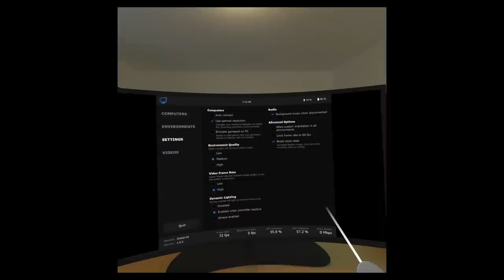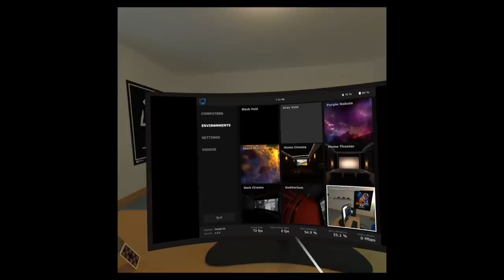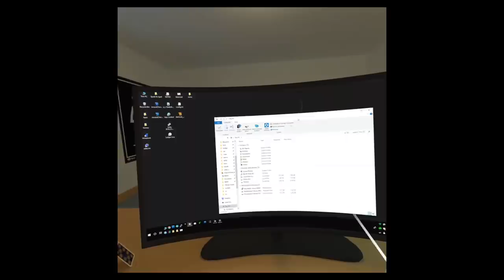PROJECTIONS: Covert, Virtual Desktop, and Oculus Go Recommendations!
We're back with more episodes of Projections, our show about virtual and augmented reality! This week, we review two new Oculus Go experiences: Covert, an asymmetrical spy game, and Virtual Desktop, the mobile port of the desktop VR app. Plus, a few Oculus Go picks for new users who may be getting this headset for the holidays.

For Virtual Desktop, ports to open are: TCP 38810, 38820, 38830, 38840.

Shot by Gunther Kirsch